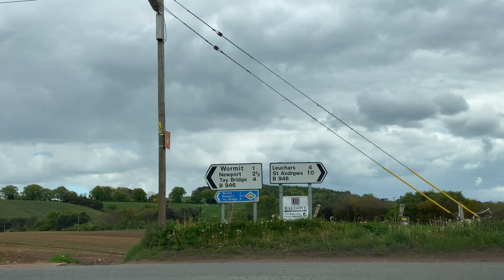🏴󠁧󠁢󠁳󠁣󠁴󠁿drive tour Newport on Tay Scotland